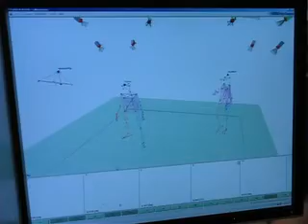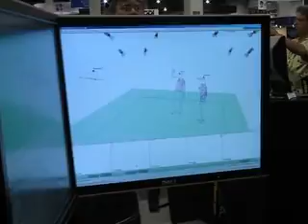motion capture demo #1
Motion capture demo #1.  In this demo they are wearing motion capture suits and the system is showing a CG realtime rendering of what they are doing.  Think of something like this appearing in a next-generation videogame console several years for now (if they can get the cost down).